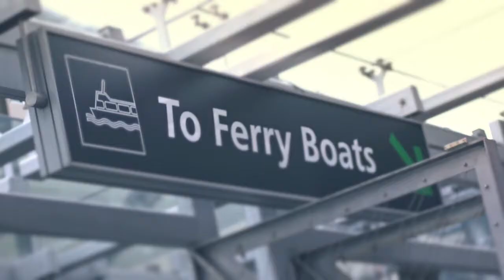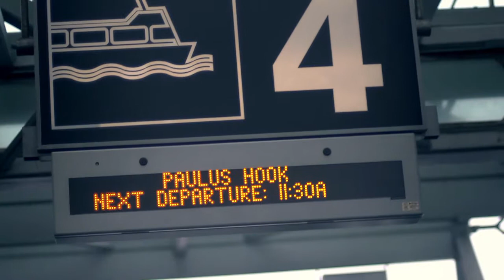Fluidmesh Video NYWaterway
High throughput, reliable, wireless transmissions in excess of 100MBS, for ships, trains and other moving vehicles up to 220mph.

Perfect for critical infrastructure including security, data and voice.